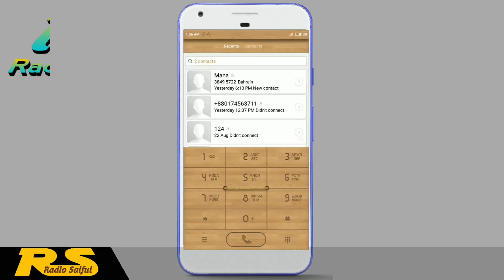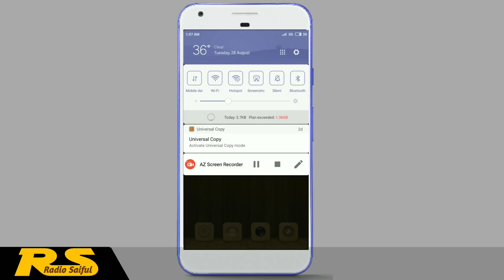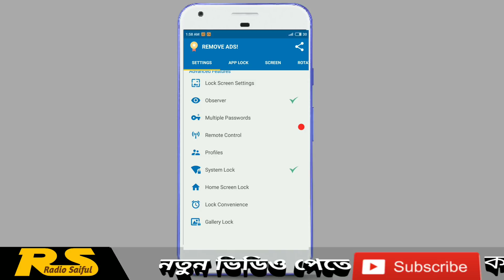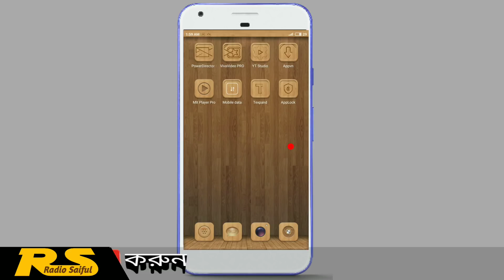বুদ্ধিমান অ্যাপস এর কাজ দেখুন| Guard private data| privacy and keep security in Bangla |RadioSaiful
বুদ্ধিমান অ্যাপস এর কাজ দেখূন| Guard private data| privacy and keep security in Bangla ||Radio Saiful

✔ Smart AppLock is an AppLocker or App Protector that will lock and protect apps using a password or pattern and fingerprint.

Lock Facebook, Whatsapp, Gallery apps with password and prevent the apps from being exposed by snooper!

✔ In addition to perfect lock, AppLock can catch intruders by taking a picture and even hide the fact that lock the app with fake error window!

The most advanced AppLock! try it now!

--- Main Features ---
▶ AppLock
Lock the app with a password to protect your privacy. e.g) Messenger, WeChat and any apps

▶ Catch Intruders
If someone access your app then, take a picture and send to your email.

▶ Fingerprint
Supports convenient and powerful lock with fingerprint sensor.(Samsung device or Android Marshmallow)

▶ Fake Lock
You can even hide the fact that lock the app with fake error window.

▶ Notification Lock
Blocks the locked app's notification message in the top notification bar

▶ Scalable Pattern
Scalable pattern size up to 18x18 than the existing simple 3x3 pattern.

▶ Smart Lock
Lock only specific time or auto-unlock when connected to specific WiFi or Blutooth.

▶ Multiple Password
You can set a different password for each locked app.

▶ Remote Lock
Lock or unlock remotely your device via SMS text.

▶ Home Screen Lock
Lock the whole phone using lock screen of AppLock instead of lock screen of system.

▶ Screen Lock
Prevents the screen turns off when running certain apps.(make use of Internet, E-Book)

▶ The app size is just about 3MB and working fast and lightly.

▶ AppLock provide a variety of features and detailed options than simple feature in other app.

--- Other features ---
· Support PIN, Pattern, Password, Guesture, Fingerprint.

· Easy to lock/unlock using widget and notification bar.

· The user can decorate the lock screen. e.g) change a background the desired photo.

· AppLock supports the ability to reset a lost password.

· You can place the buttons arranged of password randomly.

· Restrict unlock attempts to prevent others continually to attempt to unlock it.

· Supports the ability to lock Outgoing/Incoming Call.

· Supports the ability to lock WiFi, Bluetooth.

· You can auto-lock newly installed apps.

· When running certain apps that can automatically rotate the screen (or vertical fixed).

· Guard private data, privacy and keep security and app protection/safer.

Radio Saiful YouTube Channel

If you like my video Please:

Like|Comments|Share|